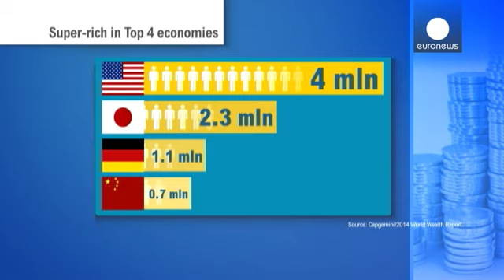شمار ثروتمندان جهان در سال ۲۰۱۳ به میزان چشمگیری افزایش یافته است - economy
به گزارش شرکت مشاوره اطلاعات و مدیریت کاپژمینی، شمار ثروتمندترین افراد جهان در سال ۲۰۱۳ افزایش چشمگیری یافته و با اضافه شدن یک میلیون و ۷۶۰ هزار نفر به این فهرست، تعداد ثروتمندان بزرگ به ۱۳ میلیون و ۷۰۰ هزار نفر رسیده است. تنها در بریتانیا ۶۲ هزار نفر به این فهرست افزوده شده اند.

بنا به همین گزارش در سال ۲۰۱۳ آمریکا با ۴ میلیون ثروتمند بزرگ، ژاپن با دو میلیون و ۳۰۰ هزار، آلمان یک میلیون و یکصد هزار و چین با ۷۰۰ هزار نفر، در صدر جدول کشورهایی قرار دارند که دارای بیشترین ثروتمندان جهانند.

ثروتمن...